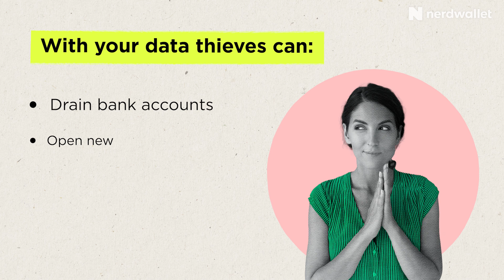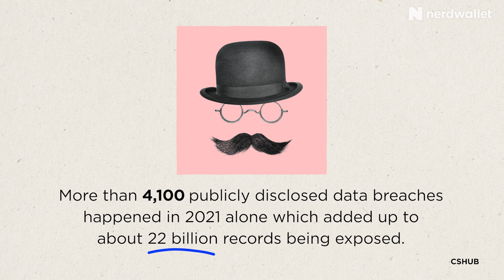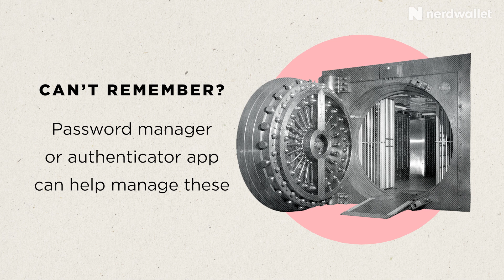What are the Signs of Identity Theft and How Can You Prevent It? | NerdWallet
Protecting your identity is paramount to making sure you and your finances don't experience any troubles. Nikita Turk shares what exactly identity theft is, how to catch it, and how to protect yourself.

Suggested Articles:
Identity Theft: What It Is, How to Prevent It, Warning Signs and Tips